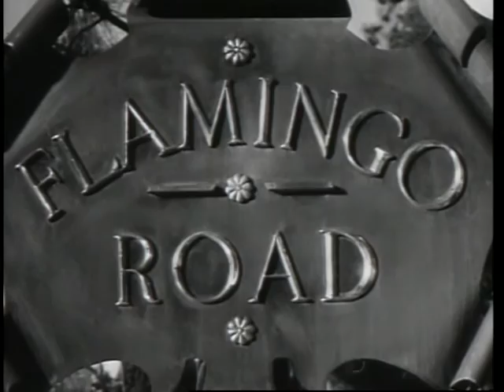Flamingo Road - Original Theatrical Trailer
Hard-edged carny dancer Lane Bellamy shakes her curves.and shakes a sleepy Southern burg to its core. Joan Crawford rejoins her Mildred Pierce co-star (Zachary Scott), producer (Jerry Wald) and director (Michael Curtiz) in another steamy saga of a steely dame with gams, guts and a gun. As Lane, she gyrates into the arms of a local politician and into conflict with the tyrannical town boss (Sydney Greenstreet), who thinks cute little tricks from the wrong side of the tracks ought to stay there. But Lane is determined to cross those tracks for the riches and respectability of the town's toniest address: Flamingo Road.